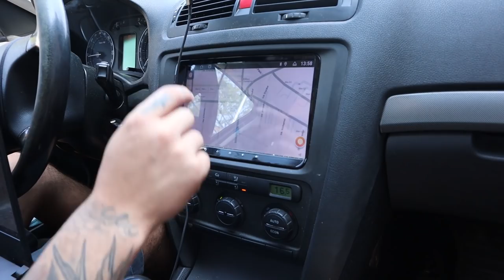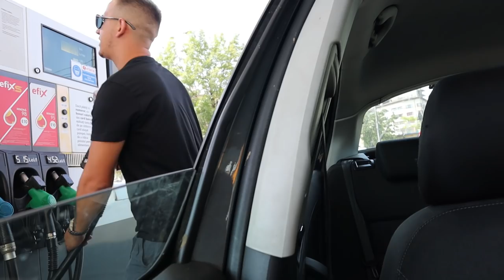M-AM DUS LA ABONATI ACASA SA LE LIVREZ TRICOURI😮